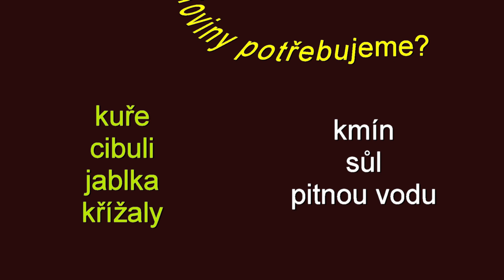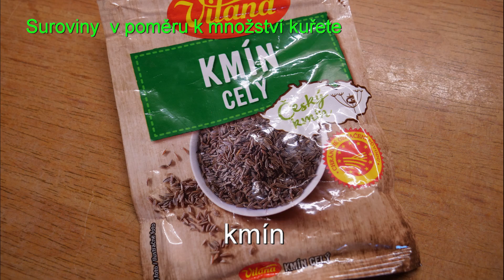Pečené kuře s jablky a křížalami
Kuře, jablka, křížaly, cibule, kmín, sůl + voda = levné, rychlé a chutné. Co více si přát?